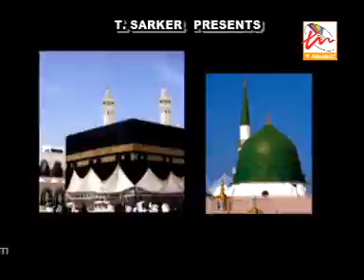Ke Batte Jalaiso Mowila | Sorif Uddin | Songs 2016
Bangla Sad Songs Bangla Natok Bangla Movie & Other S watch on Always real watch on NS Music